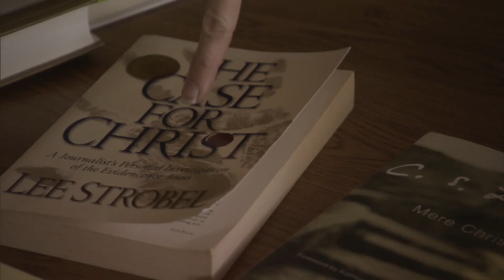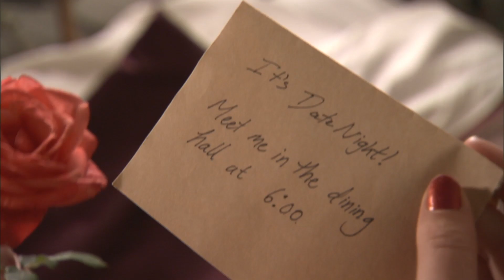"Can I Get A Witness Protection?" | OFFICIAL TRAILER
the only place the gangsters won’t look for him—a half-dead urban church. The bewildered couple do their best to play their parts, but on Jack’s first Sunday, the Senior Pastor keels over dead in the pulpit—and they're thrown into a real journey of faith. Could a fake minister be the answer to the church’s prayers?

A WitProLLC Production
Distributed by Crown Entertainment
Executive Producers: Robert G. Lee, Scott Prewett
Producers: Jenni Gold, Jeff Maynard
Written & Directed by Robert G. Lee
Starring Jamie Alexander, Jacquelyn Zook, Kevin Sizemore, Joel McRary, David Storrs, Jodi Shilling, Isaac C. Singleton, Catherine Gaffney, Kevin Brief, Karen Whipple
Genre: Comedy
Running Time: 101 minutes
No MPAA Rating